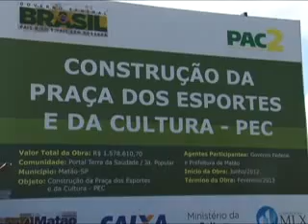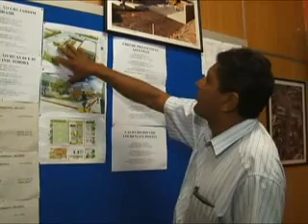Construção da PEC de Matão continua a todo vapor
A construção da Praça dos Esportes e da Cultura (PEC), localizada na região do Jardim Popular e do Portal Terra da Saudade, continua a todo o vapor. A obra integra em um único espaço físico, programa e a ações para o mercado de trabalho, serviços sócio-assistenciais, políticas de prevenção de violência e inclusão digital.
Em uma área de 3 mil metros quadrados e com investimentos de mais de de R$ 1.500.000, a PEC de Matão abrigará dois edifícios multiuso, com CRAS (Centro de Referência Social), biblioteca, telecentro, cineteatro, quadra poliesportiva coberta, pista de skate, equipamentos de ginástica, playground e pista de caminhada.